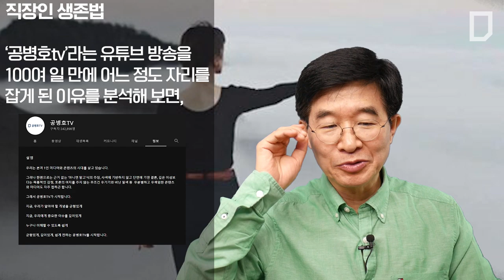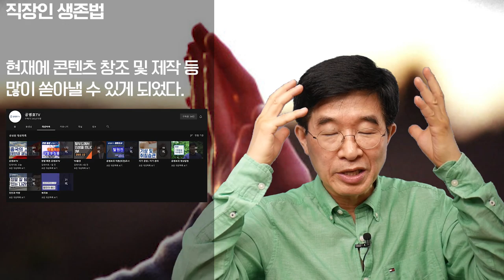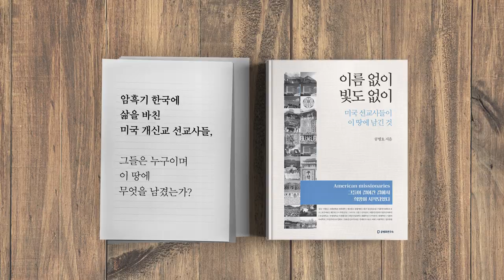직장인 생존법 [공병호TV]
직장인 생존법

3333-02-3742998 카카오은행 (예금주 : 공병호) / (텔레뱅킹 : 090 & 은행코드 : 90)